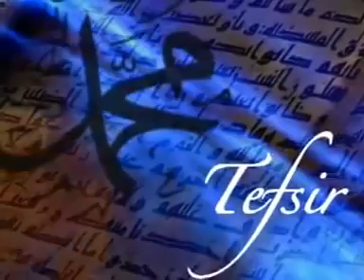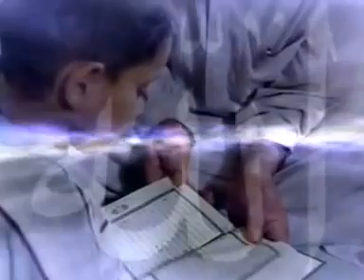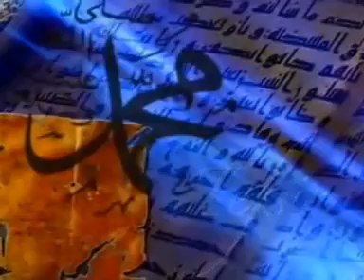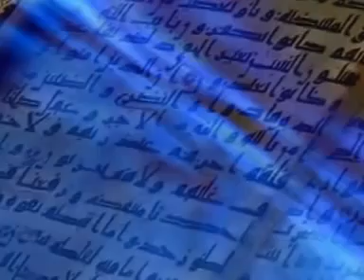001 Alak Suresi Tefsiri Mahmut Toptaş